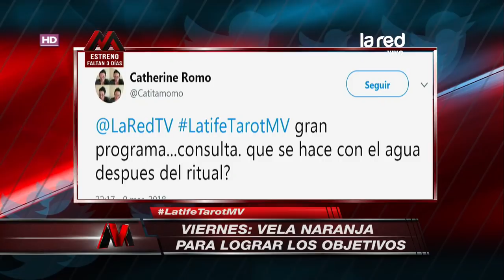¿Qué vela le corresponde a cada día? Latife nos explicó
Latife Soto entregó sus conceptos vinculados a las velas para cada día de la semana. La tarotista nos enseñó los rituales asociados.